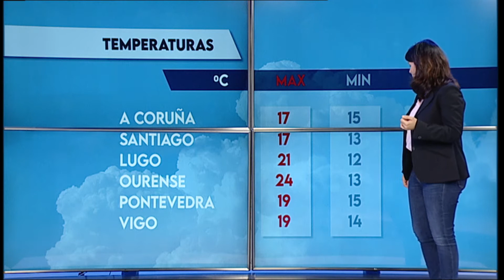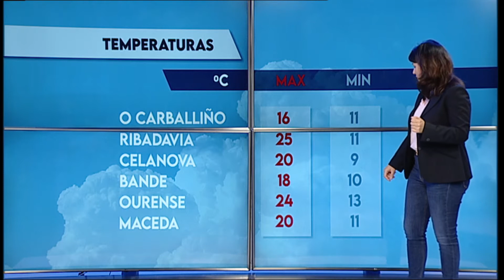EL TIEMPO 02 06 21